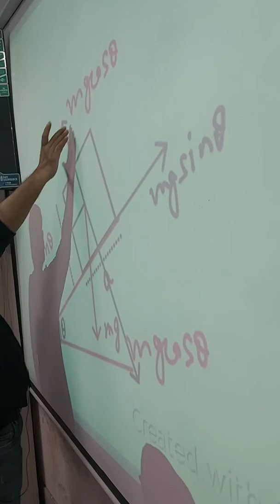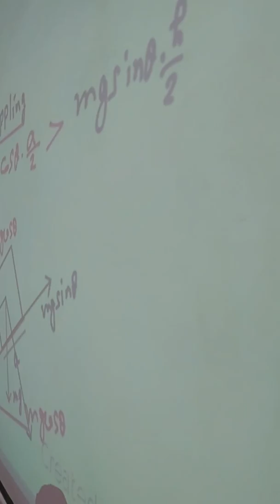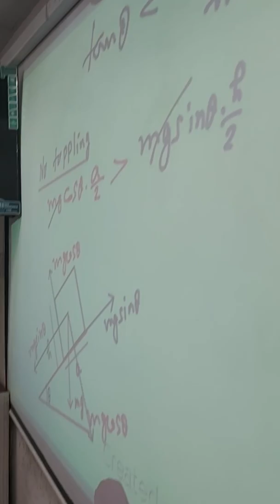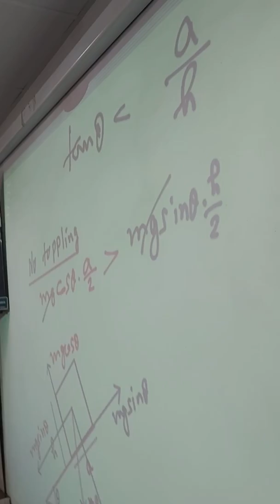SAKET INSTITUTE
SELECTION SAMRAT